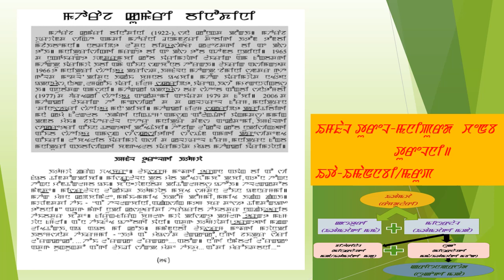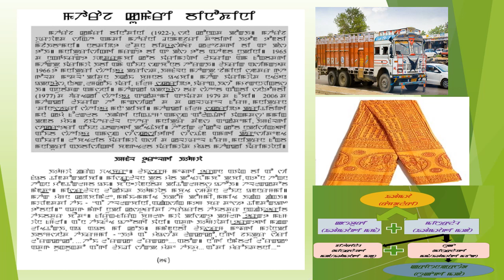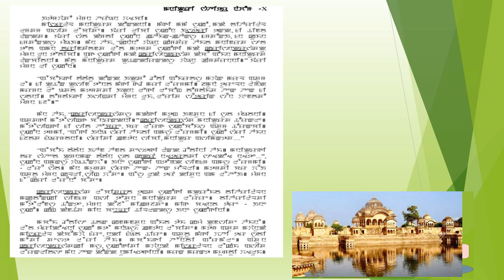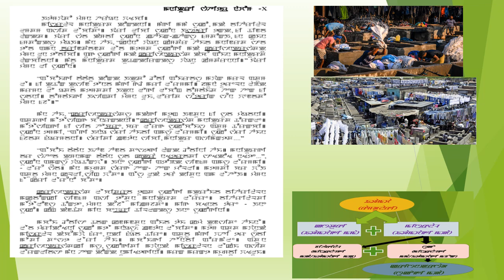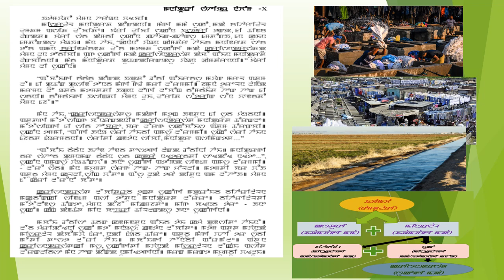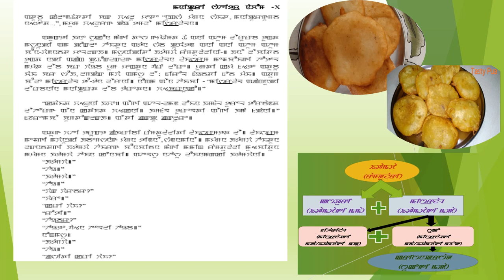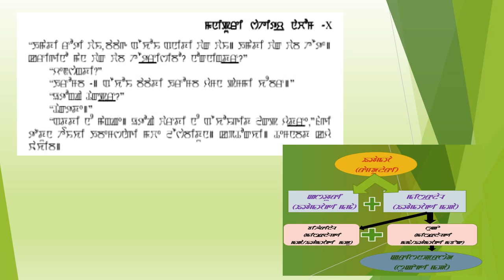MANIPURI LITERATURE E-Class For Class-X.IMPHAL TUREL GEE ETAMACHA.(PART 1 OF2)